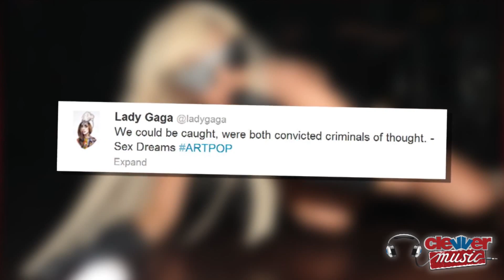Lady Gaga Teases New Song Sex Dreams Lyrics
Lady Gaga original song - Lyrics on screen